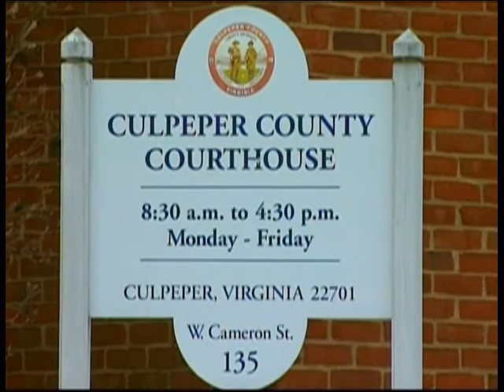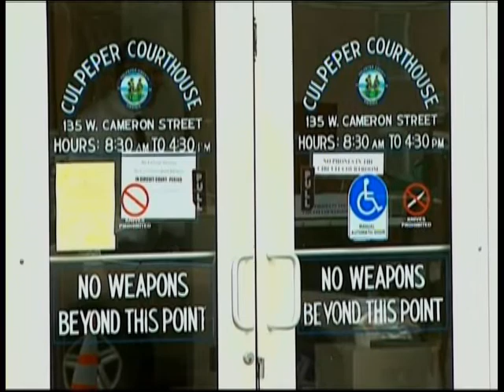Jury misconduct investigated in Harmon-Wright case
The conviction of a former Culpeper police officer could be thrown out just 24 hours after jurors convicted him of murder.